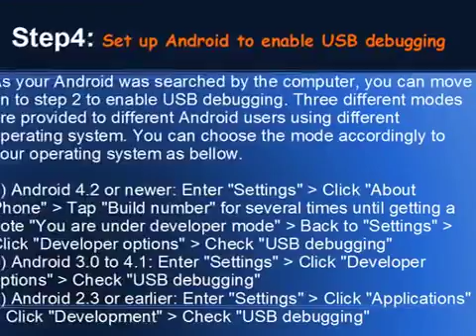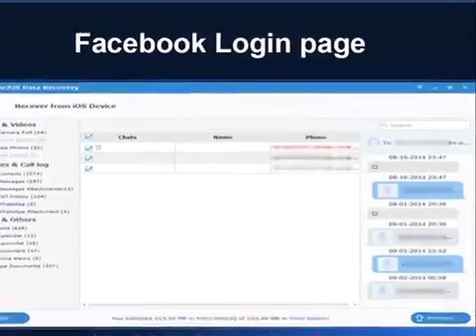how to recovery whatsapp message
Frequently Back up Your Android Device to Protect the Files
To prevent your Android phone data from losing, you can try to back up your Android data from time to time so that you can prevent the data from being deleted forever.

Tips: You can also recover Android contacts, videos, call logs, call history, photos, bookmarks, calendars, memo, and so on from your Android. No matter you use Samsung, HTC, LG, Sony or Motorola, you can download the compatible version of Android Data Recovery and operate the recovery. Within few seconds, you can recover your Android deleted data such as WhatsApp deleted messages easily.